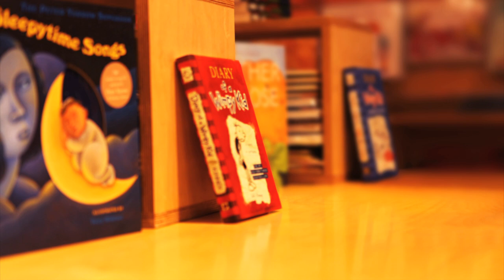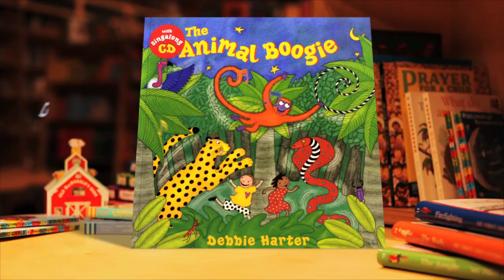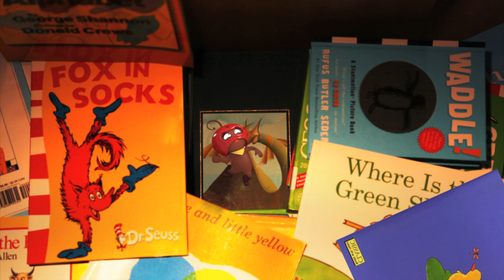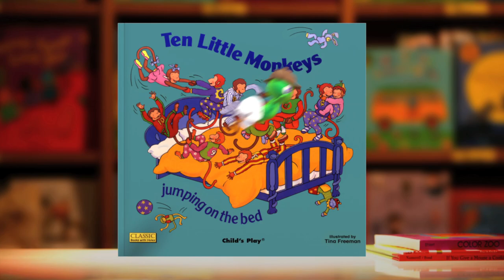Ten Little Monkeys Jumping on the Bed | TTOBO | KIDS Story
A little monkey that disappeared in a picture book.
TTOBO looked for monkeys and found footprints.
There's a trap made by a dung beetle that follows the footprints.
Oh, be careful! TTOBO! It's the shit that made all this up!!!